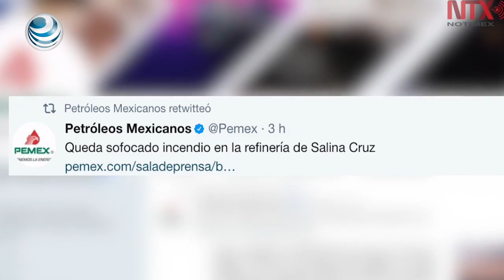PEMEX sofoca incendio en refinería de Salina Cruz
Fue sofocado el incendio en la refinería Antonio Dovalí Jaime de Salina Cruz, en Oaxaca.